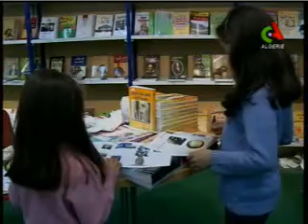Passage de Amina BOUMAIZA à l'ENTV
أمينة بومعيزة في نشرة الثامنة على التلفزيون الجزائري